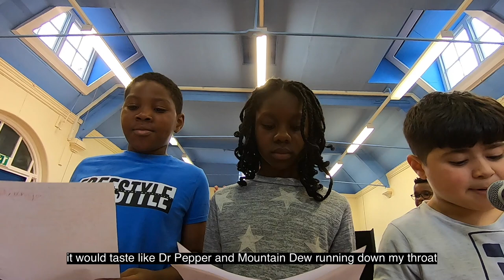Comber Groove Y4 A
Body Percussion Challenges Classroom is a project developed in London during the academic year of 2020/21 with the support of Southwark Music Services.